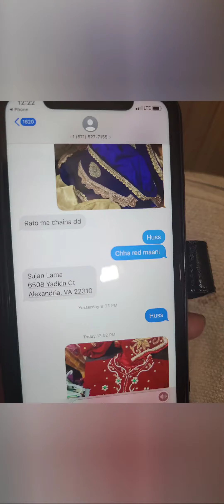my old memory from my phone